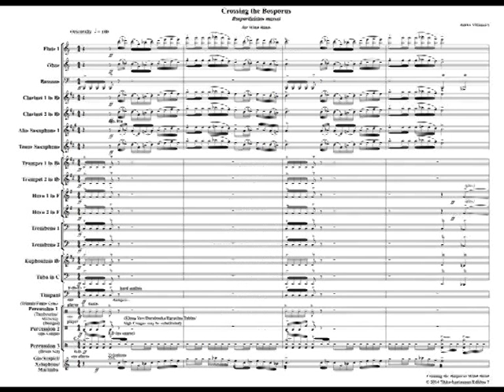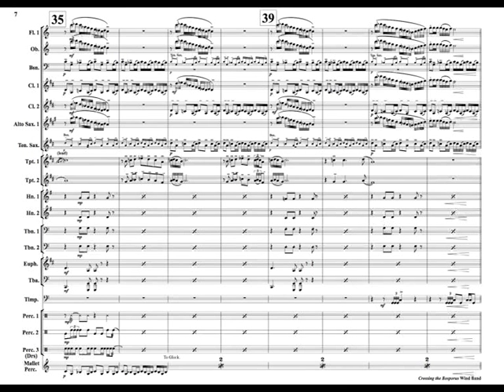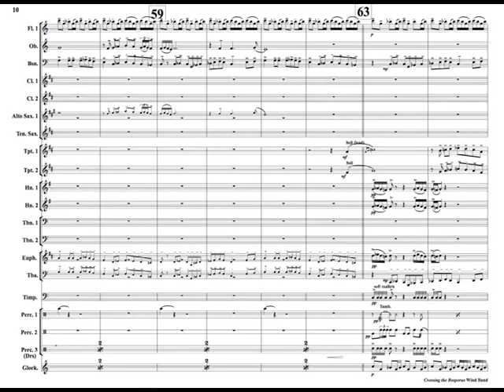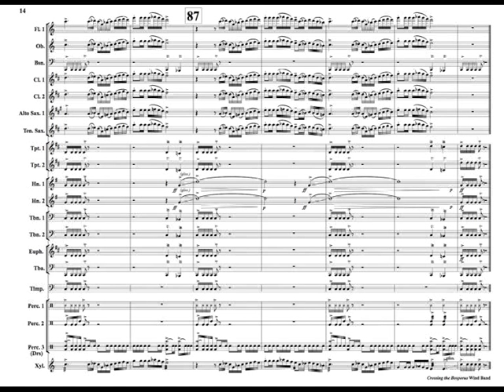Crossing the Bosporus (for wind band) by Jukka Viitasaari